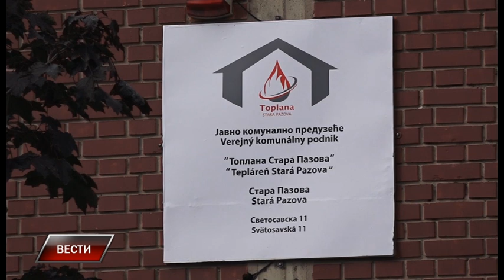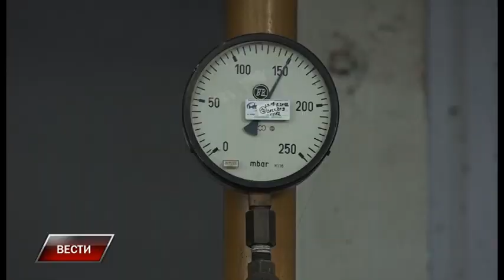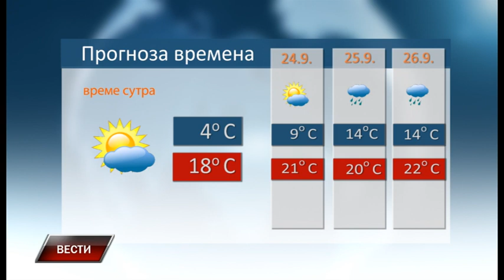Vesti 22 9 2022